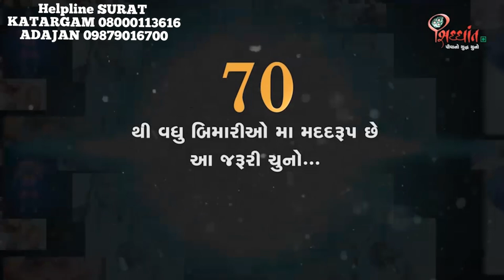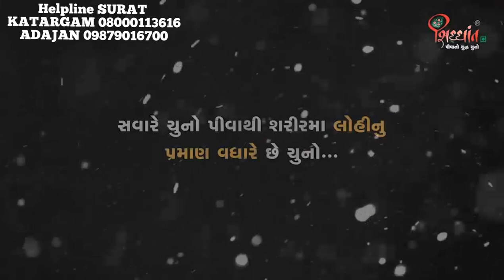PIVA NO CHUNO BENEFITS OF HEALTH SIDDHANT LIME Pvt Ltd